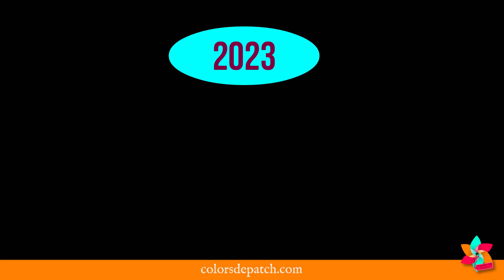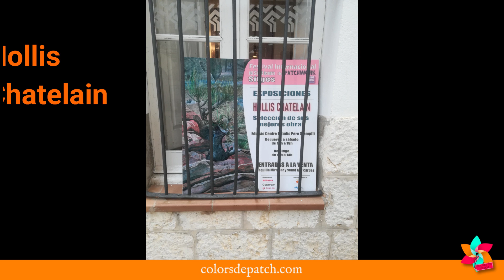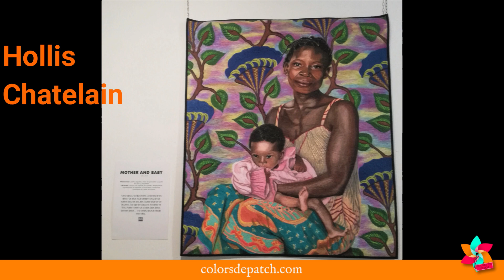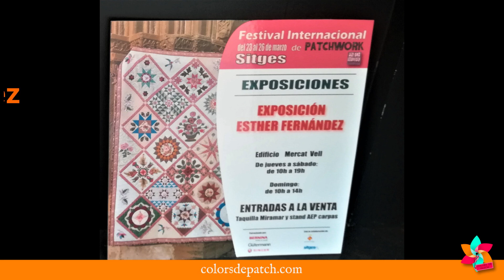Festival Sitges 2023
Hola, soy Rosa, de colorsdepatch.com y me dedico a la enseñanza del patchwork, costura creativa y máquina de coser.

En este video podrás descubrir un resumen de todas las exposiciones que pudimos disfrutar en la edición de 2023 en el Festival Internacional de Patchwork de Sitges.

Descubre los cursos y los materiales para realizar cada uno de los trabajos de mis videos

También nos puedes encontrar en Instagram, Pinterest y Facebook